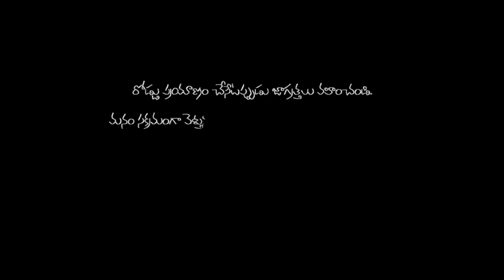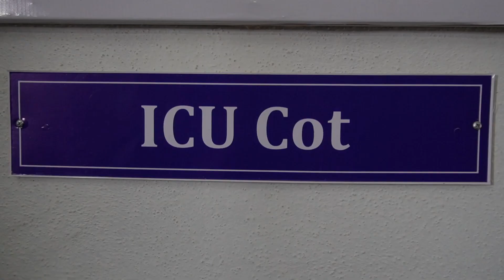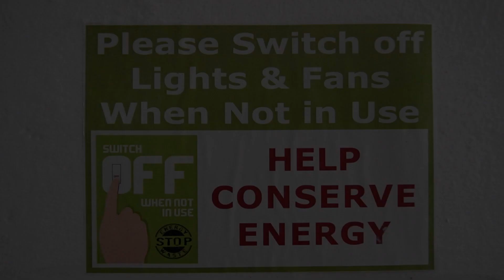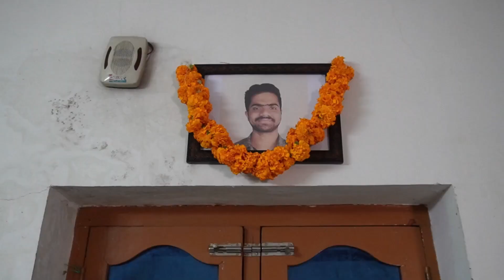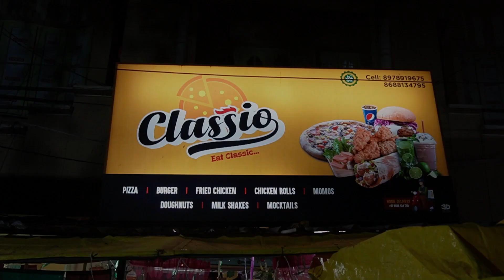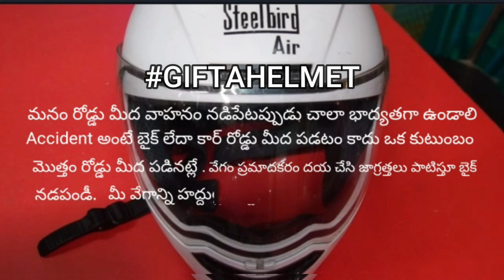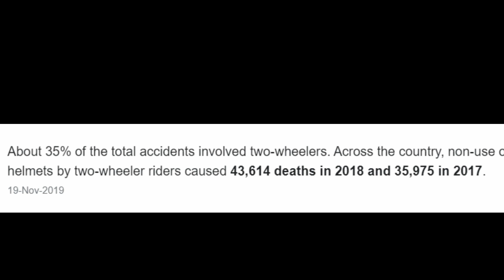వేగం దీని విలువ ప్రాణం MITS Short Film on Road Safety Awareness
VEGAM DENI VILUVA PRANAM SHORT FILM ON ROAD SAFETY AWARENESS

MADANAPALLE INSTITUTE OF TECHNOLOGY AND SCIENCE(MITS) AWARENESS SHORT FIL.M ON ROAD SAFETY

LATEST SHORT FILM ON ROAD SAFETY

2023 LATEST SHORT FILM

SHORT FILM ON ROAD SAFETY BY FILM MAKERS CLUB

AWARENESS PROGRAM BY MITS

DIRECTED BY SADDAM HUSSAIN.D. G

STORY BY SUBHAN.K

CINEMATOGRAPHY BY RANGANATH.C

                 --CAST:
                  BASHA
            NIRANJAN REDDY
            AMRUTA PANDA
     MOHANKUMAR SHANMUGAM
                 PARVATI
                 NANDINI
         NANDESWAR REDDY

            SPECIAL THANKS:
                RIYAZ ALI
             ARUN KUMAR

EDDITING :SADDAM HUSSAIN. D. G

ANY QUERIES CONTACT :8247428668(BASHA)